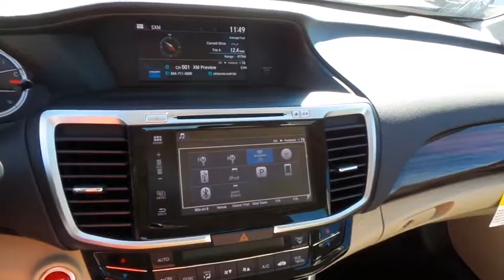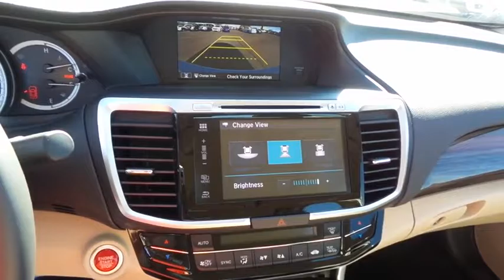2017 HONDA ACCORD Henderson, Las Vegas, Laughlin, St George, Flagstaff, AZ H170394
2017 HONDA ACCORD EX-L - Stock#: H170394 - VIN#: 1HGCR2F89HA098349

Side Impact Beams,Dual Stage Driver And Passenger Seat-Mounted Side Airbags,HondaLink Emergency S.O.S,Low Tire Pressure Warning,Dual Stage Driver And Passenger Front Airbags,Curtain 1st And 2nd Row Airbags,Airbag Occupancy Sensor,Rear Child Safety Locks,Outboard Front Lap And Shoulder Safety Belts -inc: Rear Center 3 Point, Height Adjusters and Pretensioners,Back-Up Camera,Honda LaneWatch Right Side Camera,Heated Front Bucket Seats -inc: driver's seat 10-way power adjustment, driver's seat power lumbar support, driver's seat 2-position memory and front passenger seat 4-way power adjustment,8-Way Driver Seat,60-40 Folding Bench Front Facing Fold Forward Seatback Rear Seat,Manual Tilt/Telescoping Steering Column,Leather/Piano Black Steering Wheel,Front Cupholder,Rear Cupholder,Compass,Valet Function,Remote Releases -Inc: Mechanical Cargo Access and Mechanical Fuel,HomeLink Garage Door Transmitter,Cruise Control w/Steering Wheel Controls,Dual Zone Front Automatic Air Conditioning,HVAC -inc: Underseat Ducts and Console Ducts,Locking Glove Box,Driver Foot Rest,Full Cloth Headliner,Vinyl Door Trim Insert,Interior Trim -inc: Simulated Wood Instrument Panel Insert, Simulated Wood Door Panel Insert, Metal-Look/Piano Black Console Insert, Chrome And Metal-Look Interior Accents,Leather/Chrome Gear Shift Knob,Driver And Passenger Visor Vanity Mirrors w/Driver And Passenger Illumination,Full Floor Console w/Covered Storage, Mini Overhead Console w/Storage and 2 12V DC Power Outlets,Front Map Lights,Fade-To-Off Interior Lighting,Carpet Floor Trim and Carpet Trunk Lid/Rear Cargo Door Trim,Cargo Area Concealed Storage,Cargo Space Lights,Instrument Panel Bin, Driver / Passenger And Rear Door Bins,Delayed Accessory Power,Systems Monitor,Outside Temp Gauge,Analog Display,Manual Adjustable Front Head Restraints and Manual Adjustable Rear Head Restraints,Front Center Armrest and Rear Center Armrest,2 Seatback Storage Pockets,Perimeter Alarm,Engine Immobilizer,2 12V DC Power Outlets,Air